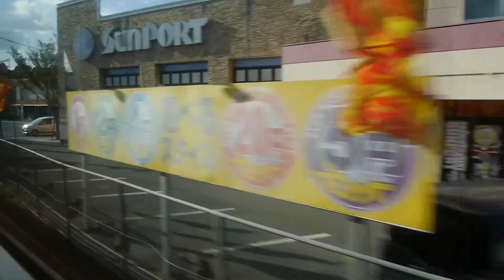【車内放送】 ジャズが流れる！特急「A列車で行こう５号」 発車後&到着前 / JR九州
【車内放送】 185系特急「A列車で行こう５号」 発車後&到着前 / LTD. Express "A-Train" , JAPAN

特急「A列車で行こう５号」（熊本発三角行）の熊本駅発車後と三角駅到着前の車内放送、車窓風景です。使用車両は、JR九州の185系特急型気動車です。

撮影場所：特急「A列車で行こう５号」 （三角線 熊本－三角） 車内
Camera:Panasonic DMC-G6 + LUMIX G VARIO 12-32mm / F3.5-5.6 ASPH. / MEGA O.I.S.